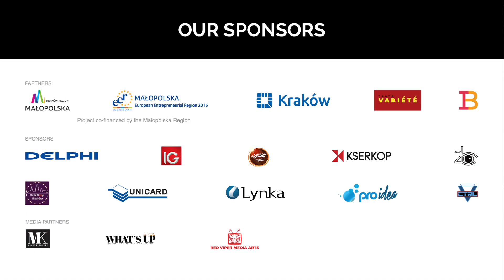Performance | Słowiany | TEDxKazimierz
Polish/Ukrainian folk rock group based in Kraków, Poland perform live at TEDxKazimierz 2017.

Polish/Ukrainian folk rock group based in Kraków.

Iryna Dracz – Vocals
Oleksandr Dracz – Accordian
Maciej Kita – Electric Guitar and Vocals
Agnieszka Plewińska – Violin
Paweł Mazgaj – Bass and Vocals
Mykola Khomutov - Drums